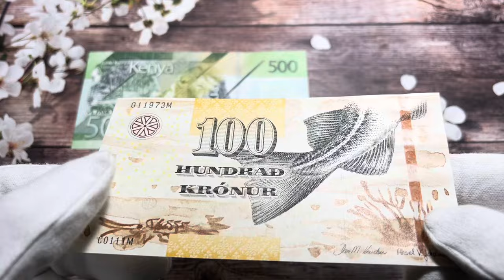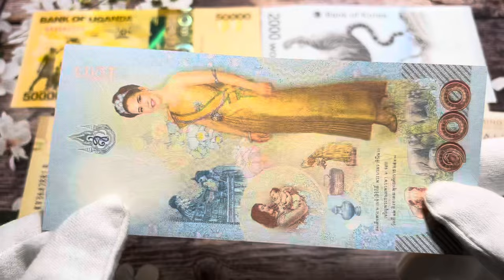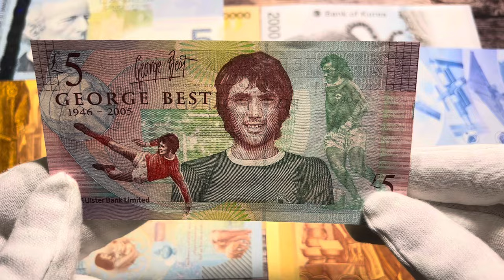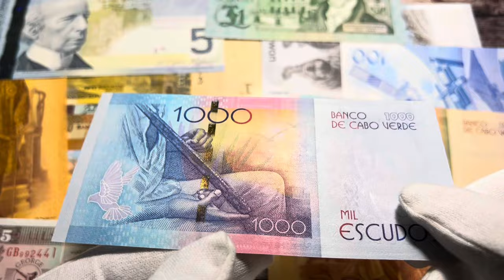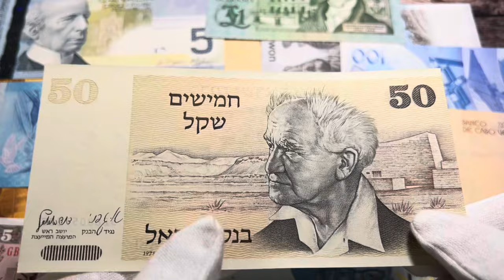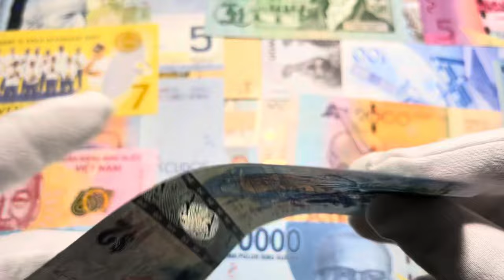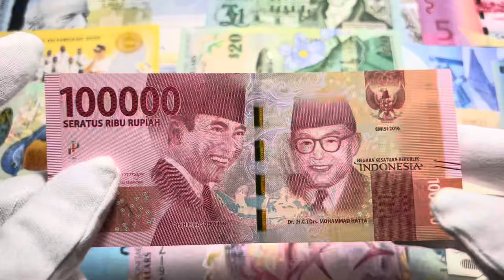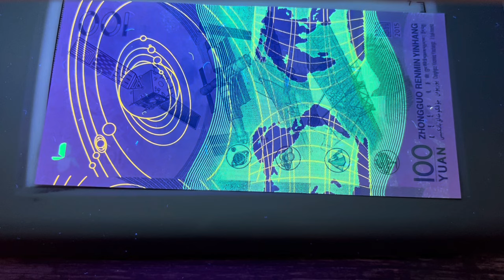Beautiful banknotes of the world in my collection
Beautiful banknotes of the world in my collection part 1